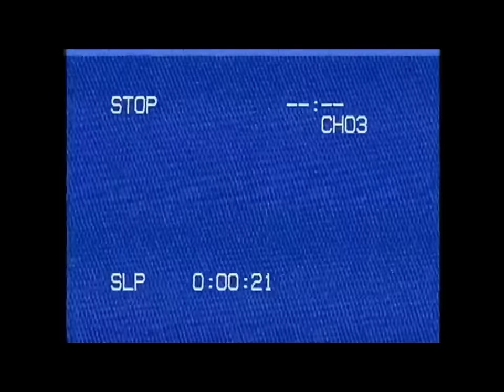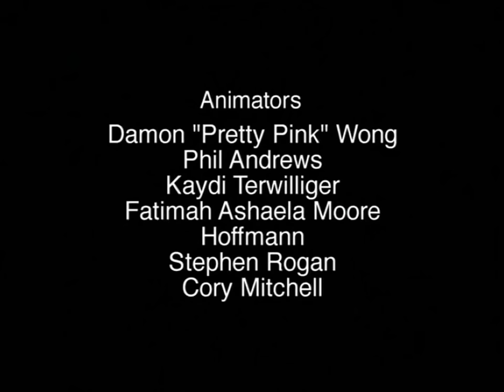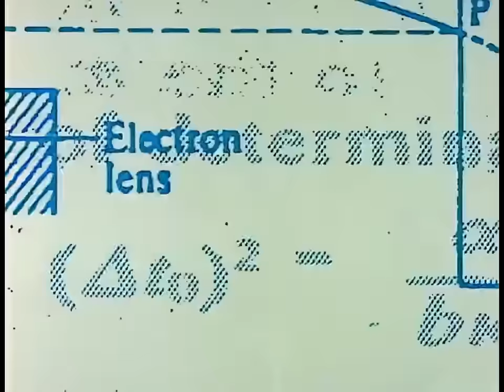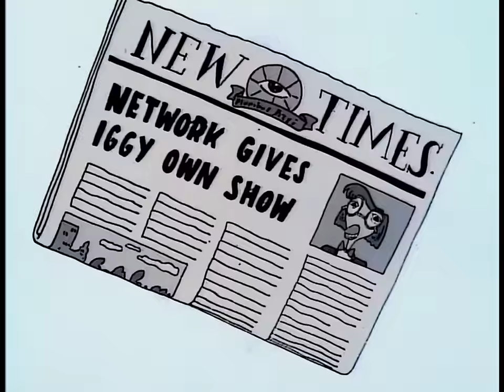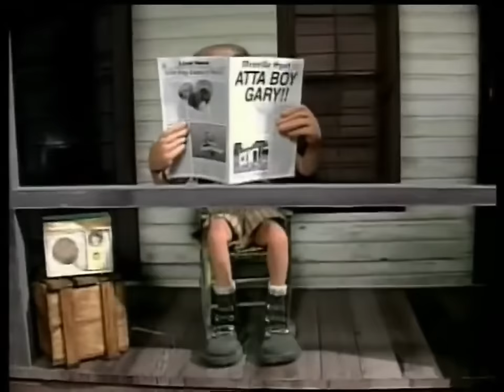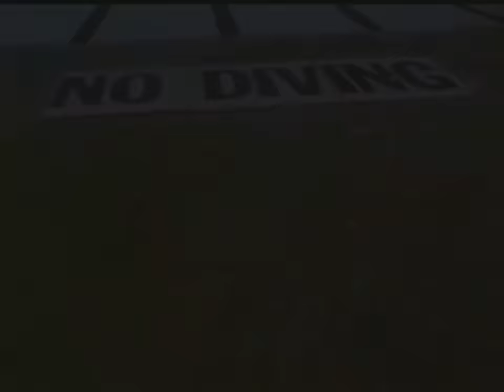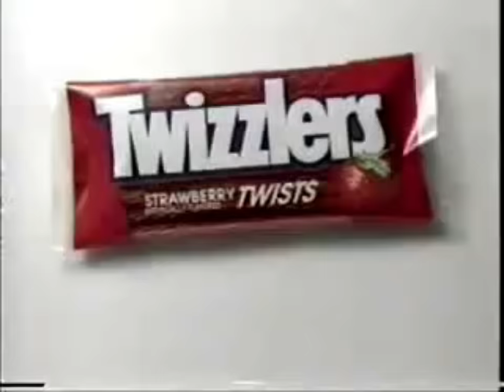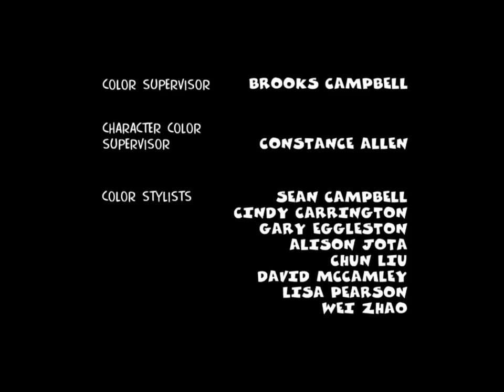Adult Swim MTV | Full Episodes | With Bumps | Undergrads | Super Milk Chan | Moral Orel 22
huehughehggg ewuhhgh

is gonna be gooooooood shh

Home Movies
Duckman
Gary and Mike
Boondocks
Undergrads
Saul of the Moleman
Super Milk Chan
Moral Orel